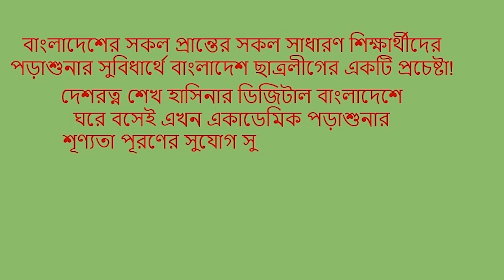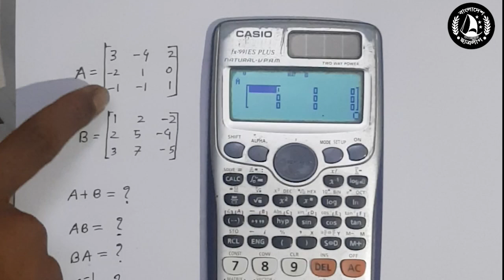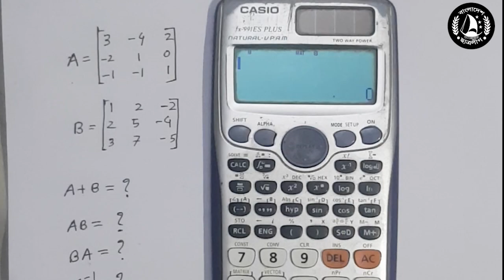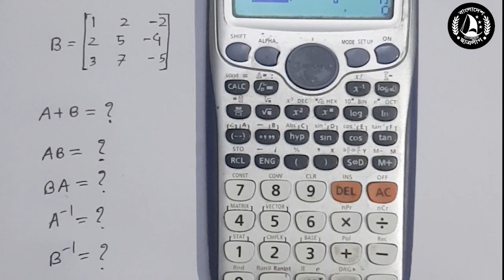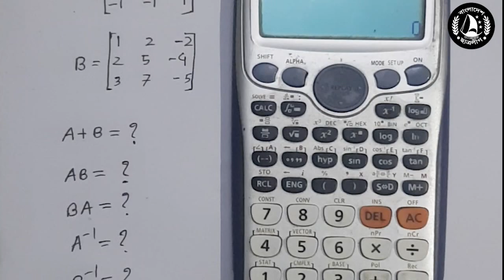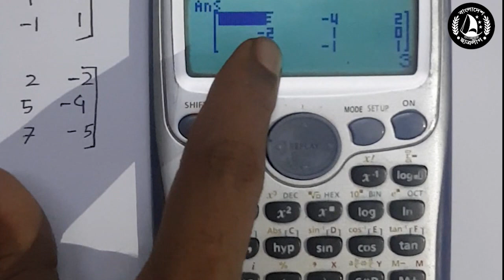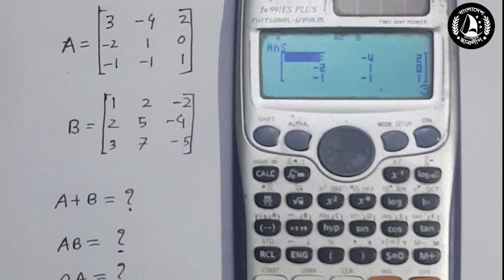18.ক্যালকুলেটরে ম্যাট্রিক্স ( Matrices by Calculator-- ES calculator)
বাংলাদেশের সকল প্রান্তের সকল সাধারণ শিক্ষার্থীদের পড়াশুনার সুবিধার্থে বাংলাদেশ ছাত্রলীগের একটি প্রচেষ্টা!
দেশরত্ন শেখ হাসিনার ডিজিটাল বাংলাদেশে ঘরে বসেই এখন একাডেমিক পড়াশুনার শূণ্যতা পূরণের সুযোগ সুবিধা পাবে এখানে।
আমরা আশা করি এই টিউটোরিয়ালগুলো একজন শিক্ষার্থীর লিখিত(Written) ও বহুনির্বাচনী(MCQ) প্রশ্নের দুর্বলতা কাটানোর পাশাপাশি তাকে বিশ্ববিদ্যালয় ভর্তি পরীক্ষার জন্য প্রস্তুত করে তুলবে।